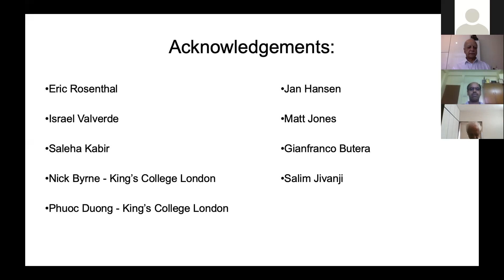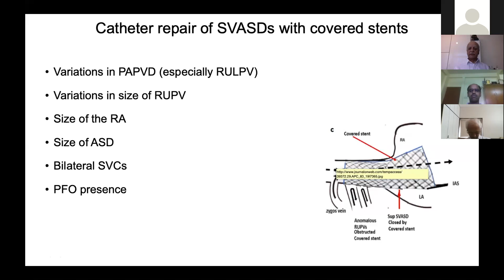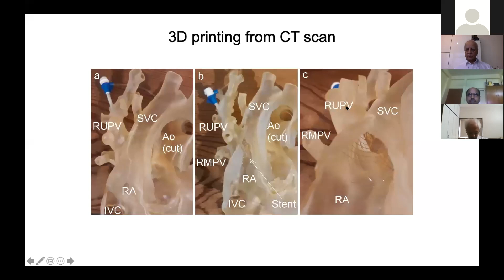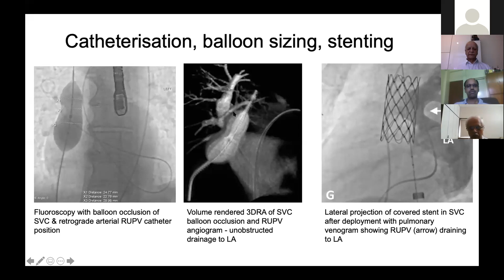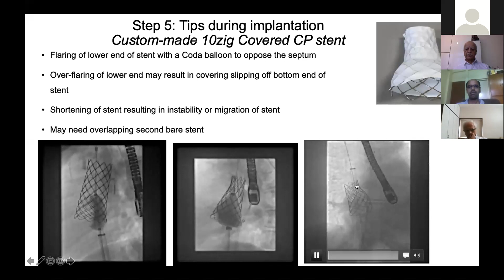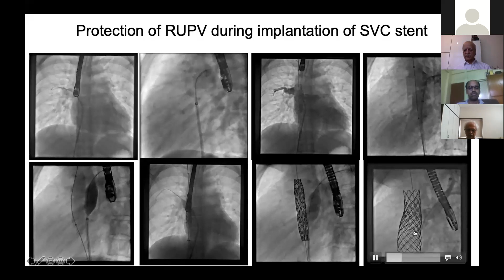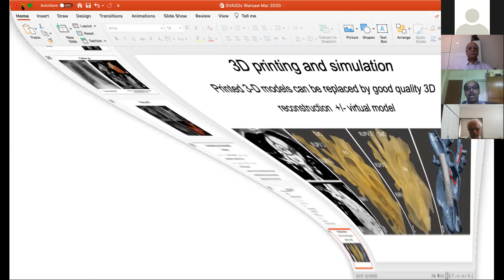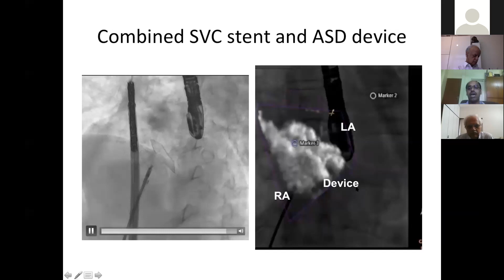Interventions in Congenital Heart Disease - Learn from the Masters - Series 2 Day 4 ,Apr 24 Part 1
Series 2 Coordinator : Dr Bharat Dalvi
Moderators: Dr Shakeel Qureshi / Dr Sivakumar / Dr Biswajith Bandhopadhyay ;  Prog. Coordinator : Dr Bharat Dalvi.
Talks:
Dr. Shakeel Qureshi: Catheter repair of Sinus Venosus ASD's
Dr Sivakumar: Indian Perspective
Dr Saurav, Delhi: Learning on the go - some insights gained in the lab  ( 3 to 4 different interventions in brief)
Dr Anand Subramanyam, Bnglr: An unusual association in a rare cause of Pulmonary Hypertension
Dr Gaurav Garg, Delhi: Multiple high risk interventions in a case of single ventricle
Dr Sourabi Das, Kolkata: Trans Cath closure of ASD and levoatrial cardinal vein : two swords in one sheath
Dr Lalit Lavankar, Pune: Post PDA device coarctation of aorta stenting
Dr Nurul Islam, West Bengal: Case of pulmonary valve perforation
Dr Tanuja: Precautions to be taken in the Cath lab during the current pandemic
Dr Sowmya Kasturi, Bangaluru: Complete transcatheter management of scimitar syndrome

An academic initiative by LCCP  (Lifetech  Comprehensive  Congenital  Intervention  development  Program)